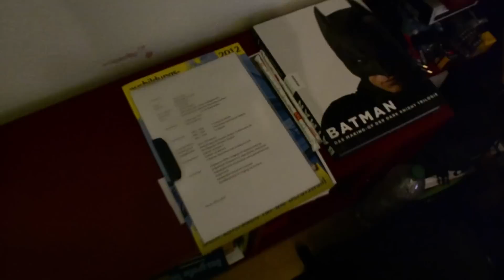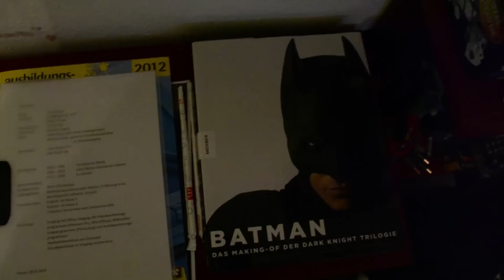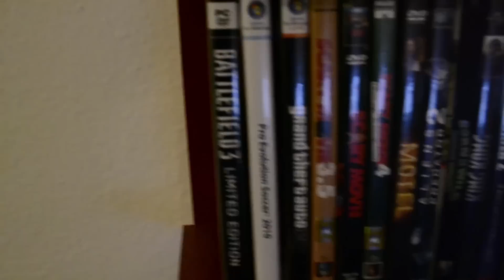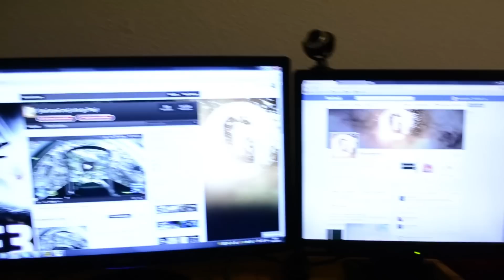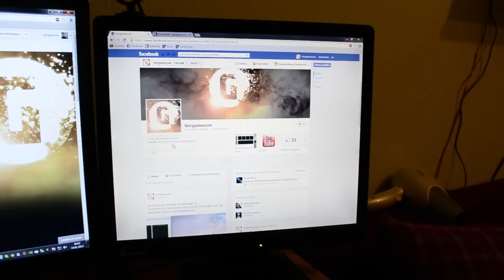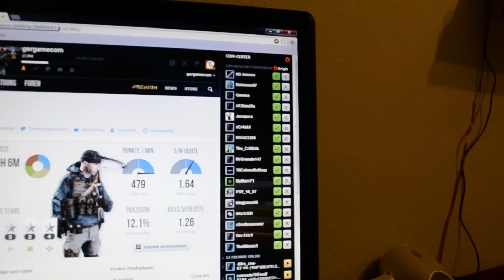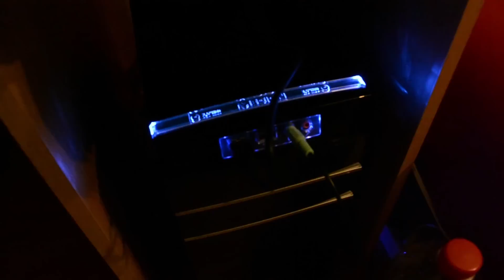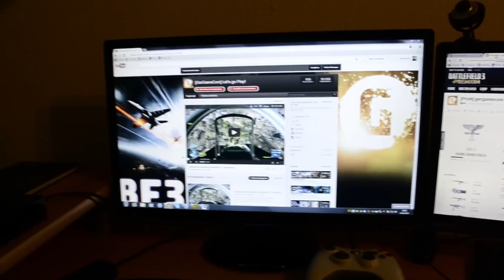Set Up Video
Wer mich adden will bitte kurz über Youtube bescheid sagen!

allg. Kritik? Anregungen? Schick mir eine Nachricht!

© Gamecontent: Electronic Arts Corp.
© Commentarycontent: gergamecom